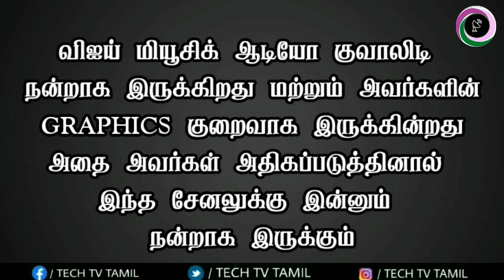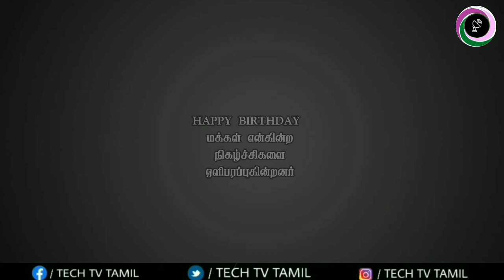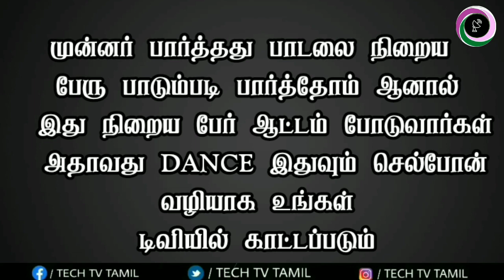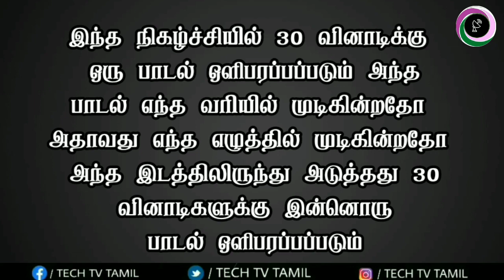VIJAY MUSIC - புதிய நிகழ்சிகள் தொடக்கம் || VIJAY MUSIC new programs started || for Tamil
Shopping online BUY using the links below & Support Us :)  பொருட்கள் ஏதேனும் வாங்க

மேலும் பல DTH தகவல்களை உடனடியாக பெற எங்களுடைய TELEGRAM குருப்பில் இணைந்து கொள்ளவும்

1 . PLAY STORE இல் இருந்து TELEGRAM APP டவுன்லோட் செய்து கொள்ளவும்

2. மொபைல் நம்பரை வைத்து LOGIN செய்துக்கொள்ளவும்

3 .🔎🔎 Search bar இல் TECH TV TAMIL என டைம் செய்து SEARCH செய்து கொள்ளவும்

4. கீழே TECH TV TAMIL - DTH என்று வரும் அதை கிளிக் செய்து குரூப்பில் இணைந்து கொள்ளவும்